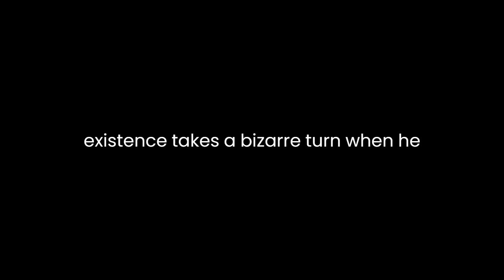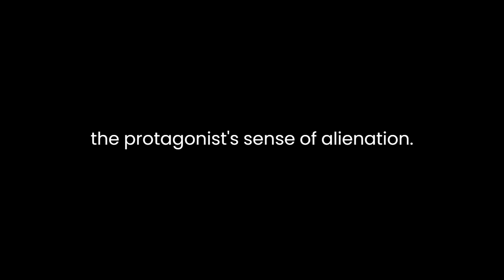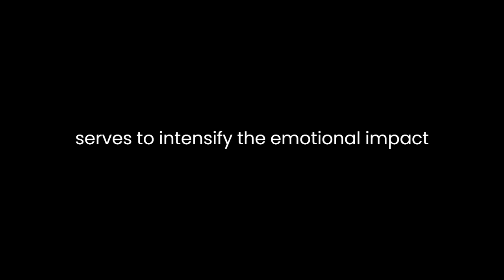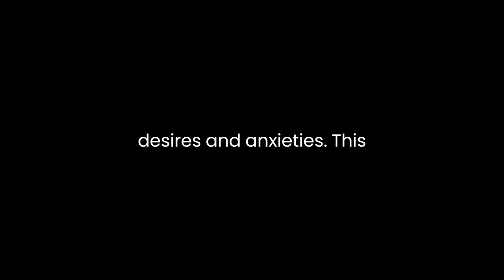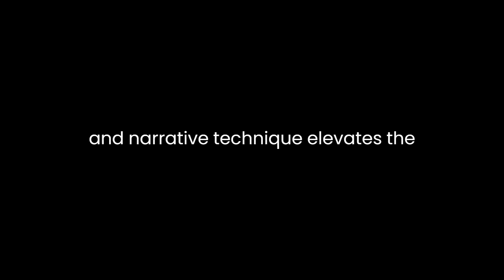"The Double" By Fyodor Dostoevsky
"The Double" by Fyodor Dostoevsky is a psychological novella that delves into the complexities of the human mind, exploring themes of identity, alienation, and the disintegration of self. Published in 1846, this work showcases Dostoevsky's profound understanding of the human psyche, foreshadowing the psychological depth that would later characterize his more renowned novels.

The narrative centers around Yakov Petrovich Golyadkin, a low-ranking government clerk living in St. Petersburg. Golyadkin's mundane and routine existence takes a bizarre turn when he encounters his doppelgänger, a man identical to him in appearance but possessing a contrasting personality. This doppelgänger, referred to as Golyadkin Jr., becomes the embodiment of Golyadkin's repressed desires, fears, and insecurities.

Dostoevsky skillfully employs the doppelgänger motif to unravel the protagonist's internal struggles. Golyadkin's encounter with his double catalyzes a psychological unraveling, exposing the fault lines in his fragile sense of self. The doppelgänger is not merely a physical replica; it symbolizes the fragmented nature of Golyadkin's consciousness. The novella becomes a journey into the recesses of the protagonist's mind, exploring the conflict between his idealized self-image and the harsh reality of his existence.

The setting of "The Double" in 19th-century Russia provides a backdrop that amplifies the protagonist's sense of alienation. Golyadkin's social standing, reflected in his position as a government clerk, accentuates his marginalization within a hierarchical society. Dostoevsky utilizes this social context to underscore the broader theme of individual alienation, a theme that resonates beyond the confines of Golyadkin's personal predicament.

The narrative unfolds with a sense of psychological inevitability, mirroring Golyadkin's descent into madness. The author employs a first-person narrative, immersing the reader in Golyadkin's increasingly distorted perspective. This narrative choice serves to intensify the emotional impact of the novella, as the reader witnesses Golyadkin's internal torment with an unsettling immediacy.

Dostoevsky's exploration of identity extends beyond the individual to encompass societal expectations and the pressure to conform. Golyadkin's attempts to assert his identity and resist assimilation into the collective consciousness of the society around him reflect the broader existential struggles faced by individuals in a rapidly changing world. The novella thus becomes a microcosm of the societal tensions and psychological disintegration prevalent in 19th-century Russia.

The symbolism in "The Double" adds layers of meaning to the narrative. The recurring motif of mirrors and reflections serves as a visual metaphor for self-perception and the fractured nature of Golyadkin's consciousness. The doppelgänger, as a literal reflection of Golyadkin, embodies the protagonist's subconscious desires and anxieties. This symbolic interplay enriches the narrative, inviting readers to unravel the deeper layers of meaning embedded in the text.

Dostoevsky's narrative style in "The Double" is characterized by a blend of realism and surrealism. The author masterfully blurs the lines between the tangible and the hallucinatory, creating an atmosphere of psychological tension. This stylistic choice contributes to the novella's immersive and disorienting quality, allowing readers to experience Golyadkin's psychological turmoil firsthand.

In conclusion, "The Double" stands as a testament to Fyodor Dostoevsky's exploration of the human psyche and societal dynamics. Through the lens of Golyadkin's disintegrating identity, the novella addresses universal themes of alienation, self-perception, and the struggle for individuality. Dostoevsky's masterful use of symbolism, setting, and narrative technique elevates "The Double" beyond a mere psychological study, making it a timeless and thought-provoking work that continues to resonate with readers across generations.